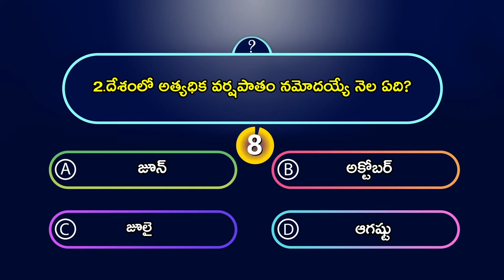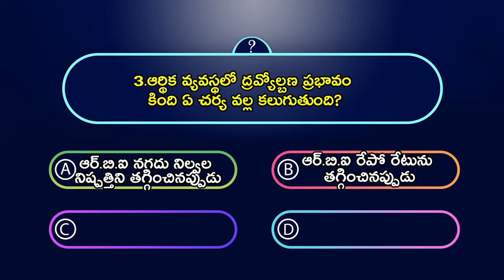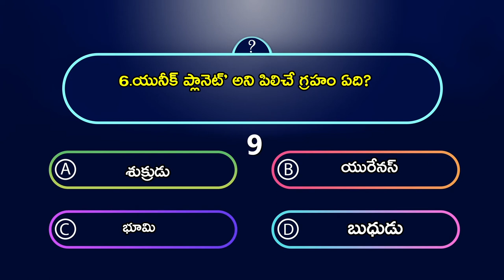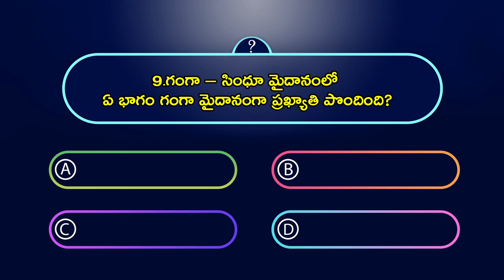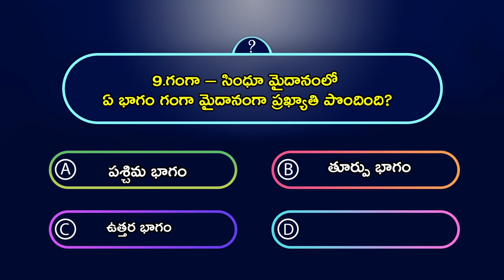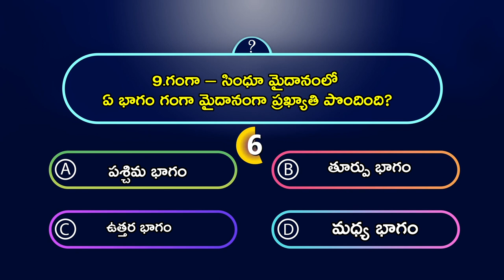‘ప్రజారోగ్యం, పారిశుద్ధ్యం’ ఏ జాబితాలో పేర్కొన్నారు? | general knowledge | current affairs | GK